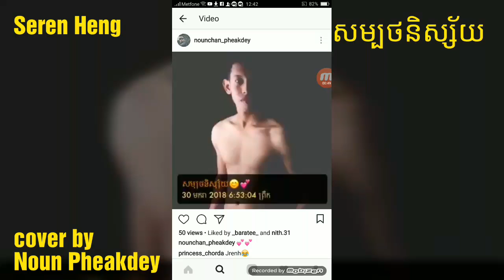សម្បថនិស្ស័យ cover by Noun Pheakdey